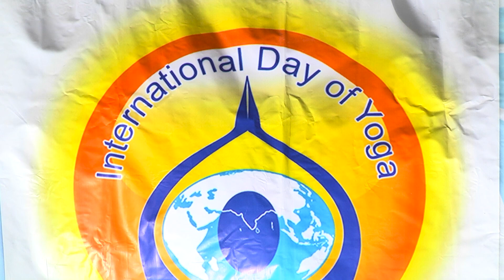У Маріуполі провели заняття з йоги на березі моря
У Маріуполі влаштували відкрите заняття з йоги на березі моря. Так містяни відзначали Міжнародний день йоги. За словами організаторів, на тренування прийшли понад 30 людей. Допомагав їм інструктор української федерації йоги Тимур Шевчук.